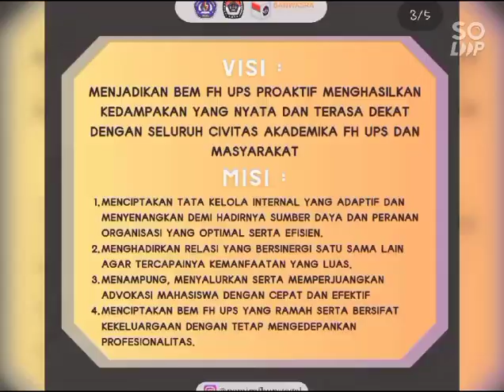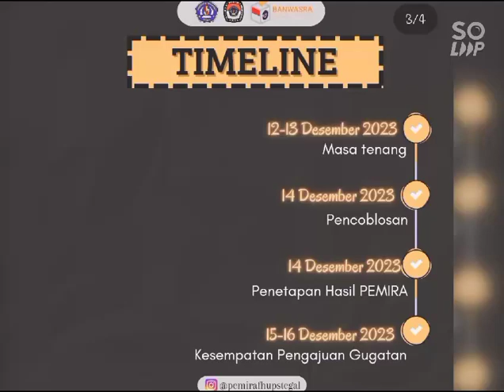Debat Publik Calon Ketua & Wakil BEM 2023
Berikut nomor urut pasangan calon ketua dan wakil ketua BEM FH 2023/2024 :

1. Calon Pasangan nomor urut 1
Asep Khasanuddin dan Egen Bayu Kusuma.

2. Calon Pasangan nomor urut 2
Aulia Azizul Hakim dan Salsabila Layli Maksumah.